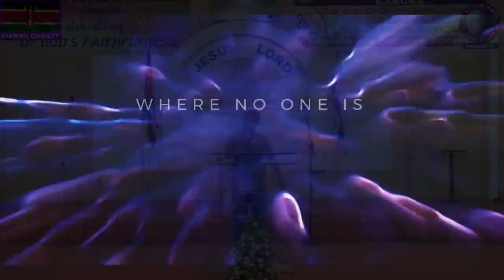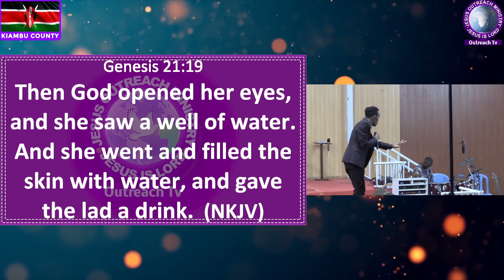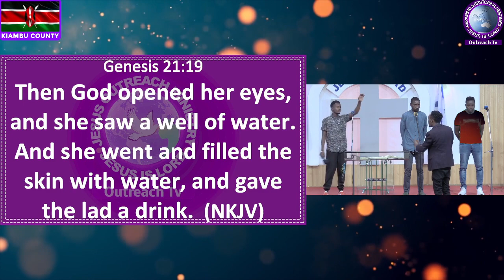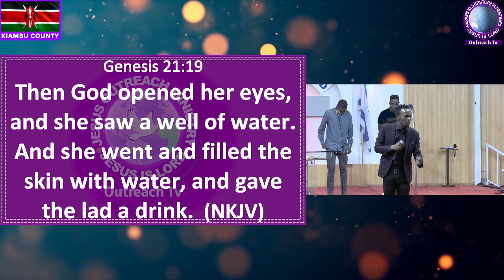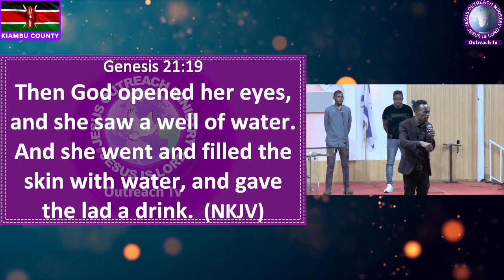🟠 LIFT UP YOUR EYES AND SEE ║ ARMY RISING PRODIGY ║ LAURENT SHALOM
MESSAGE: LIFT UP YOUR EYES AND SEE
MINISTERING: LAURENT SHALOM

8th March 2024